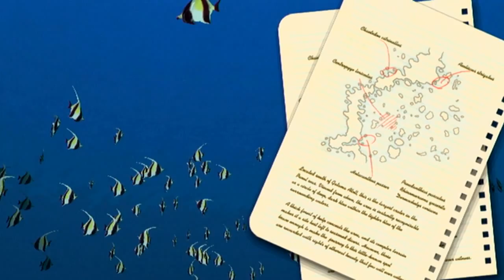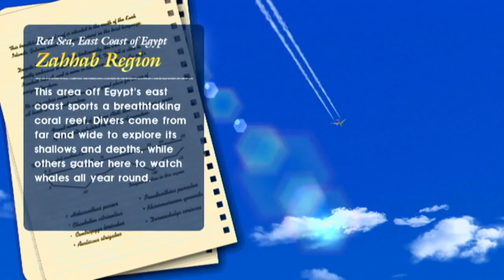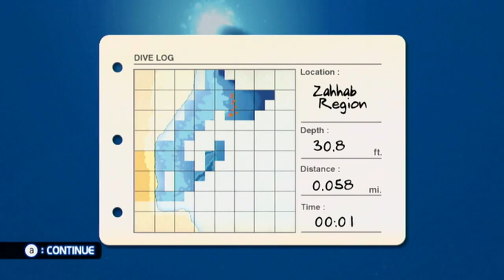Let's Play Endless Ocean: Blue World, Episode 41: Why You Are Not a Fish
THE STARFISH PARABLE!!!